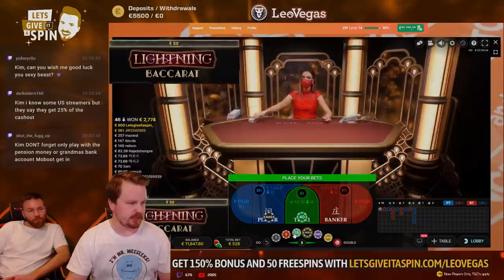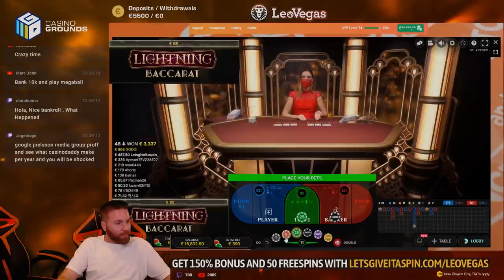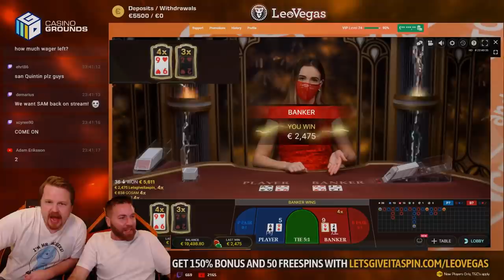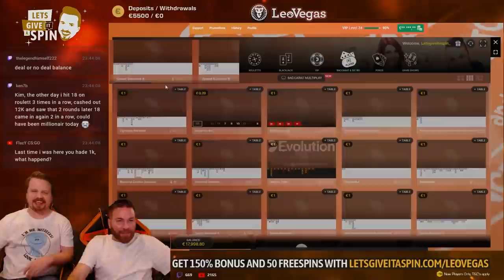BIG PROFIT Lightning Baccarat Session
Starting at roughly €6600 on Lightning Baccarat, me and Blanco having a really good session while the big wins drops in! We even manage to way beyond doubling this amount for a crazy big profit!

1. Don't think of gambling as a way to make money.

2. Only gamble with money you can afford to lose.

3. Set a money limit in advance.

4. NEVER chase losses.

5. Take frequent breaks.

❗ For casino links:
18+ ( you won’t be able to sign up if not) T&C's Apply, New Customers Only, Gamble Responsibly,